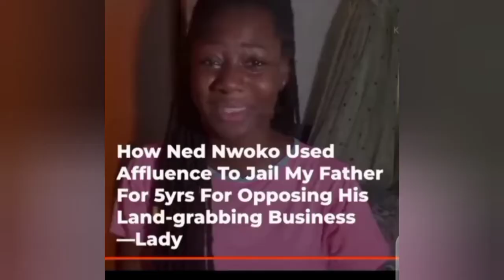NIGERIAN'S REACT: NED NWOKO USED AFFLUENCE TO ILLEGALLY JAIL MY FATHER AND OTHERS-LADY CRIES OUT